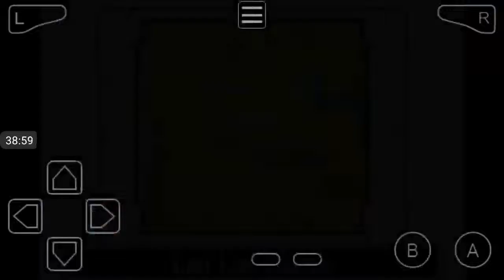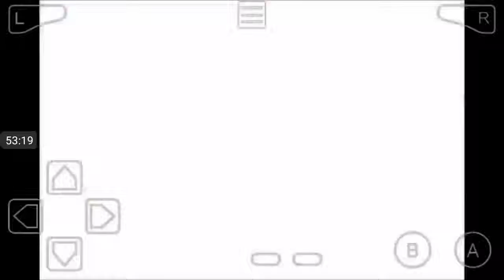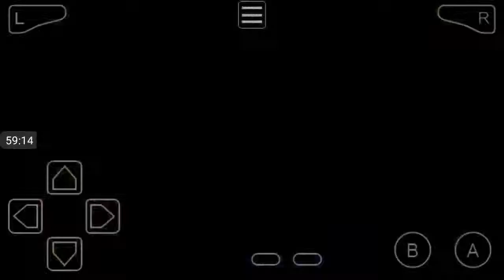The Legend of Zelda : The Minish Cap (GBA on Android) Part 11